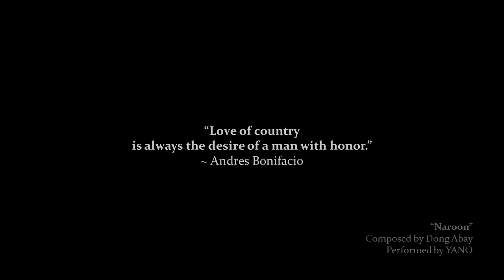Red Core's Tribute to the 116th Philippine Independence Day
On June 12, 1898, Gen. Emilio Aguinaldo declared Philippine independence from the Spanish colonial rule. However, it was not recognized by Spain. The Spanish government ceded the Philippines to the US in the 1898 Treaty of Paris. Likewise, the Philippines Revolutionary Government did not recognize the treaty. When the Americans sought to execute the terms of the treaty, the Philippine-American War ensued. Through the Treaty of Manila, the US granted independence to the Philippines on July 4, 1946. The date was chosen by the US because it corresponds to its Independence Day. It was observed in the Philippines as Independence Day until May 12, 1962 when President Diosdado Macapagal issued Presidential Proclamation No. 28, declaring the June 12 a special public holiday throughout the Philippines, "... in commemoration of our people's declaration of their inherent and inalienable right to freedom and independence." On August 4, 1964, Republic Act No. 4166 proclaimed June 12 as "Philippine Independence Day", and enjoined all citizens of the Philippines to observe the latter with befitting rites.

The video features modernized Baybayin symbols that read "Re-D-Ko-R" as a salute to an almost forgotten remnant of Filipino heritage.